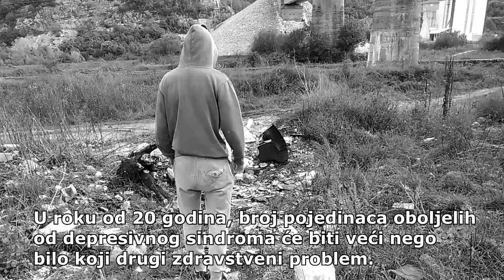DEPRESIJA - Darko Savićević (Trećeplasirani kratki film)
Odlukom žirija ovaj film je osvojio 3. mjesto (50€)  na takmičenju KRIK.
Stručni žiri činili su:
Nataša Krivokapić - profesorica sociologije na Filozofskom fakultetu u Nikšiću
Kerim Medjedović - Agencija za lokalnu demokratiju Nikšić
Sead Šabotić - Filmski i TV reditelj
 Takmičenje KRIK je takmičenje u amaterskom filmskom stvaralaštva za mlade iz Nikšića. Prijavljeno je 7 filmova, a na takmičenju su mogli da učestvuju svi mladi (15-30) koji su iz Nikšića, a potrebno je bilo snimiti amaterski mini film, ne duži od 7 minuta o nekom problemu u društvu. Ovo je prva godina takmičenja i nadamo se da će ovo takmičenje postati tradicija, te da će se vremenom razvijati i proširivati.

LAJKUJTE, ŠERUJTE I KOMENTARIŠITE